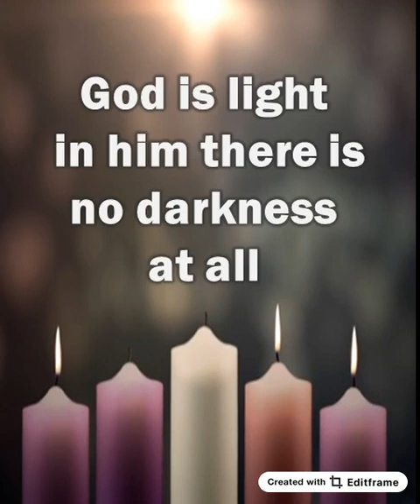Tues 15 dec